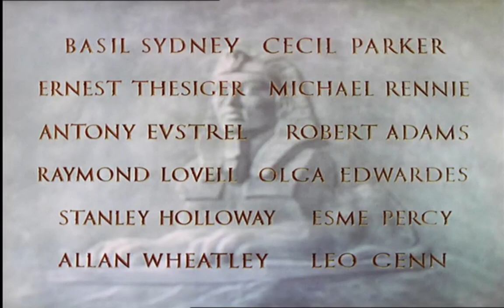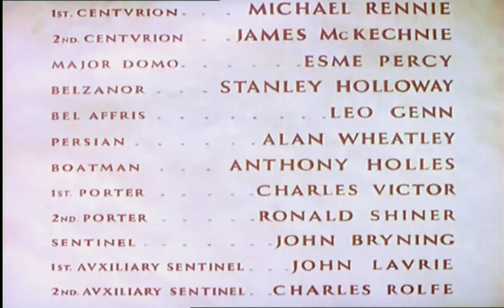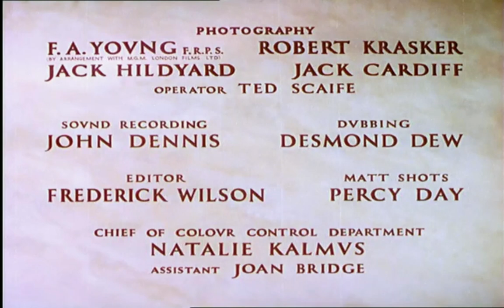César y Cleopatra 1945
Caesar and Cleopatra
1945
127 min.
Reino Unido
Director: Gabriel Pascal
Guion: George Bernard Shaw.
Teatro: George Bernard Shaw
Fotografía: Freddie Young, Jack Cardiff, Jack Hildyard, Robert Krasker
Reparto: Vivien Leigh, Stewart Granger, Claude Rains, Cecil Parker, Flora Robson, Francis L. Sullivan, Ernest Thesiger, Basil Sydney, Roger Moore, Michael Rennie, Raymond Lovell, Anthony Eustrel, Anthony Harvey, Robert Adams
Productora: Gabriel Pascal Productions
Género: Aventuras. Drama | Histórico. Biográfico. Antiguo Egipto. Antigua Roma
Cleopatra, la hermosa reina de Egipto, recibe la visita del general romano Julio César. La relación amorosa que se establece entre ellos tendrá también provechosas repercusiones en el terreno político y militar.